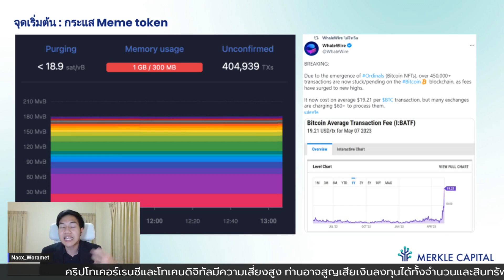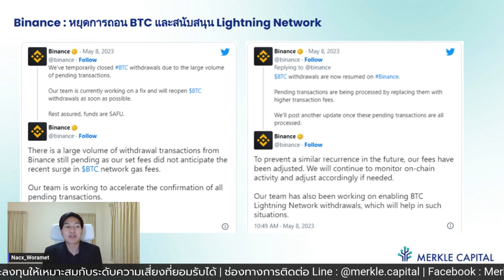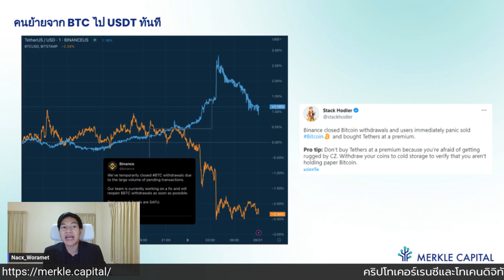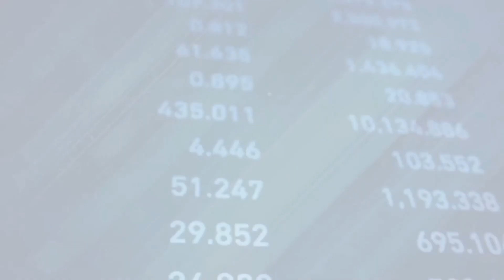สรุปสำคัญ! BTC ดิ่งแรง 8% เพราะเหตุนี้!! | ข่าวคริปโต Bitcoin | Crypto Coffee EP.30 - 9/5/2023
Crypto Coffee EP.30 ประจำวันที่ 9 พฤษภาคม 2566
รายการที่จะนำข่าวสารสดใหม่เกี่ยวกับ Cryptocurrency มาวิเคราะห์และแบ่งปัน
โดยแน็ก วรเมธ จันทร์เสน ที่ปรึกษาการลงทุนจาก Merkle Capital
สามารถติดตามได้ทุกวันอังคารและวันพฤหัสบดี เวลา 07.00 น.
ผ่านทาง Youtube | Cryptomind Group